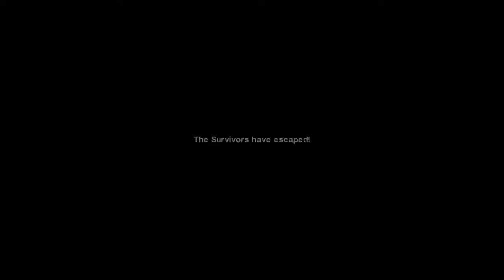I'm really no idea draw avatar for Ruby Blaze - Left 4 Dead 2 Shortscut - Plague Tale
Oscar winning for evil laugh goes to Ruby. Congrats. Hope you guys enjoy..

Just keep in mind, we here to have a good time and play for fun. Hope you guys enjoy.